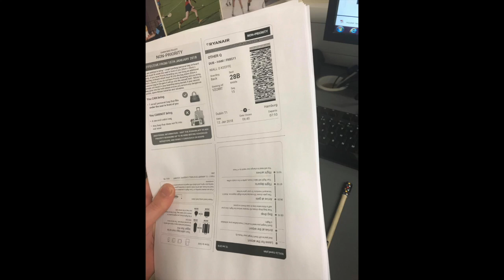Hamburg Trip Montage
This is a selection of short one set matches played in Sportwerk on their glass court on our recent visit to Hamburg.